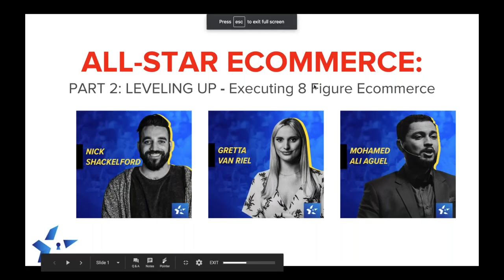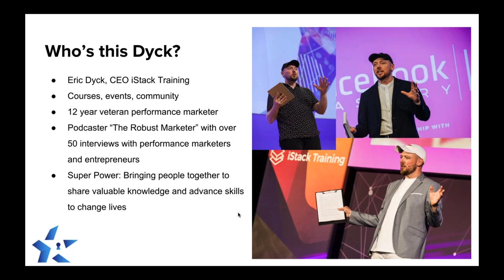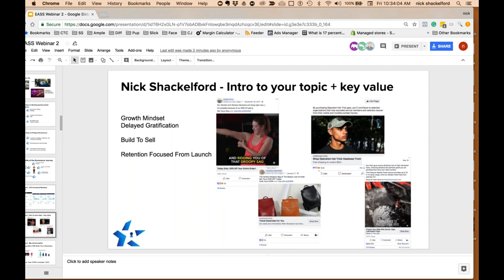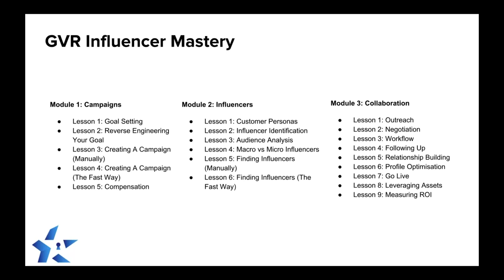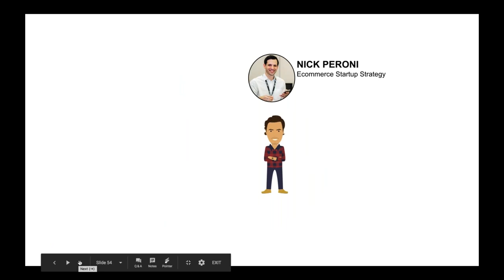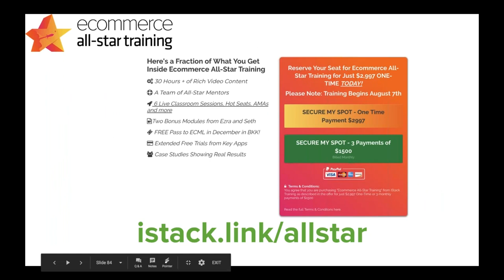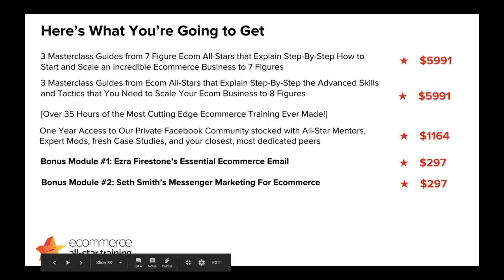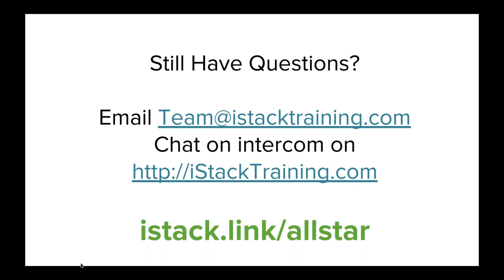The 3 Secrets of 8 Figure Ecommerce [Ecommerce Webinar Part 2]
Join the Best Ecommerce Training Course ever created!

The best way for you to gain financial leverage in your life…
Is by creating value for consumers….
selling physical goods online

A.K.A. White Hat Ecommerce

...after this webinar you’ll have:

The 3 Advanced Skill Sets That Can Practically Take your 6 or 7 figure business to 8 Figures and BEYOND
The 3 Limiting Mindsets you HAVE To Dismantle to Truly Scale Your Business
[BONUS] My own strategic blueprint for how to create a high performance, passion-niche based brand and scale it to 7 figures